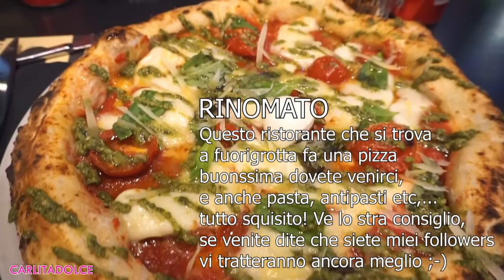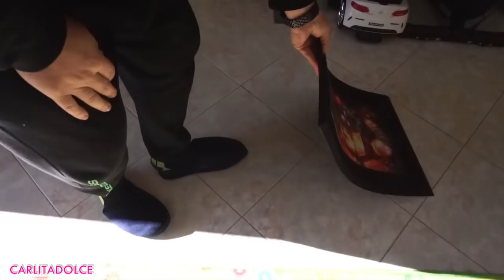SI FESTEGGIA! FINALMENTE POSSIAMO DIRVELO.. LA NOTIZIA CHE ASPETTAVATE | Vlogmas 1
Ciao ragazzi, finalmente dopo tanta attesa ci siamo. chi ci segue sa di cosa parliamo. una cosa che aspettavamo da tanto e anche voi... finalmente è successo davvero, a presto con tante sorprese, vi aspetto su instagram e qui su youtube martedi prossimo con un nuovo vlogmas :-) spero di riuscire ad aprirmi presto anche qui su yt... trovate su instagram tutte le foto e i video sul mio profilo e anche su tiktok.. vi aspetto!
Spero che il video vi sia piaciuto, lasciate tanti like al Video e TANTI POLLICI IN SU se volete vedere aggiornamenti sulla nuova casa!

Vi aspetto su instagram per vedere story e video della nuova casa :-)
Continuate a seguirmi su instagram per scoprire tutte le novità in arrivo

RISTORANTE: RINOMATO FUORIGROTTA
EVENT PLANNER: GIUSY PICCIRILLO
TORTE E DOLCETTI HERRYSCAKE
PALLONCINI ARIADIFESTASHOP
SCENOGRAFIE POLISERVICE3D